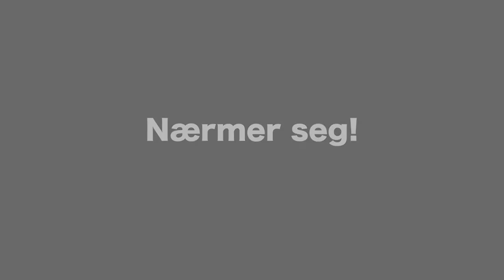Skiweekend 2014 - Teaser